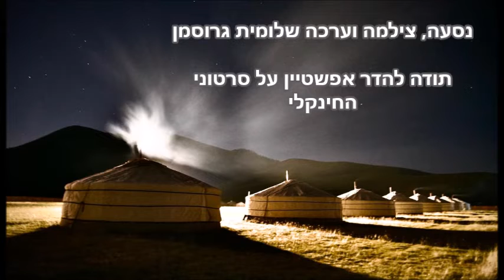mongolia July 2022 day 5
היום החמישי במסע במונגוליה. בחלקו הראשון ביקרנו משפחת נוודים והתנסינו בהכנת חינקלי (קרפלאך מונגולים). בחלק השני והמאמץ, אבל כדאי, העפלנו למנזר טובחון (גובהו כ-3000 מ') במעלה יער. הקטע ארך כ3 שעות נהדרות.